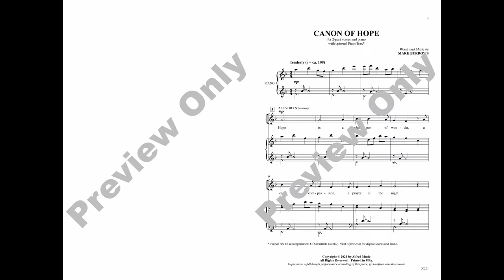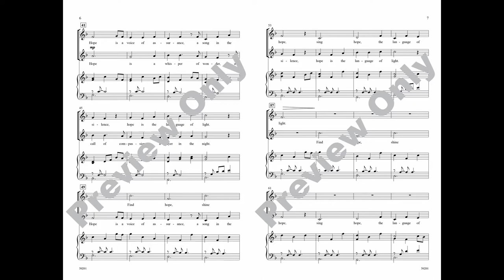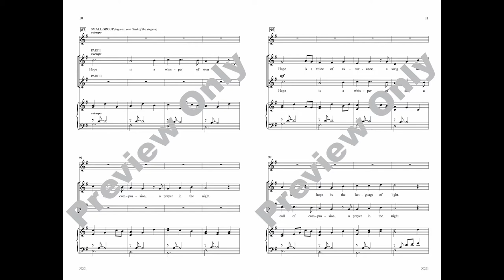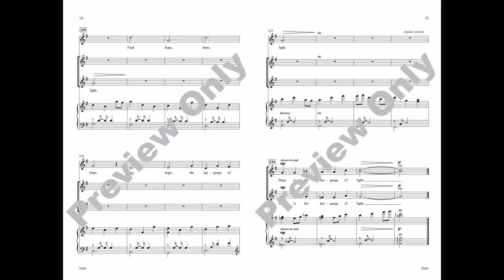Canon of Hope (2-Part), by Mark Burrows – Score & Sound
Canon of Hope
Words and music by Mark Burrows
Item: 00-50201
2-Part
Alfred Choral Designs
Available: 2-Part, PianoTrax

"Find hope, shine hope, sing hope." This simple melody stacks beautifully into a 3-part canon by the end of the song, building the skills of developing part-singers. A quote from Emily Dickinson's treasured poem, "Hope Is the Thing with Feathers," provides contrast in the middle of this tender and tuneful song. An excellent choice for any time of year.